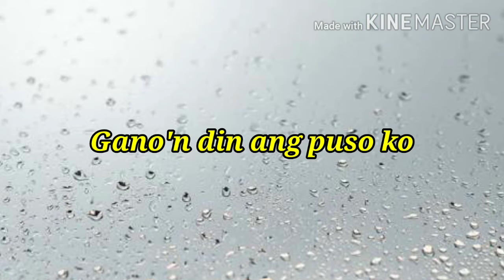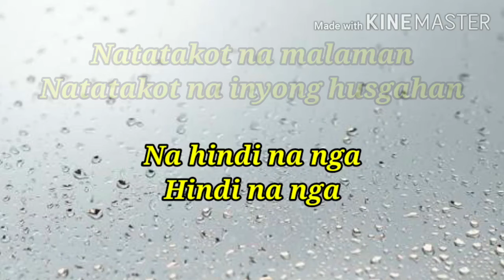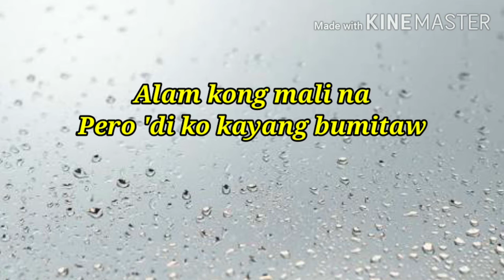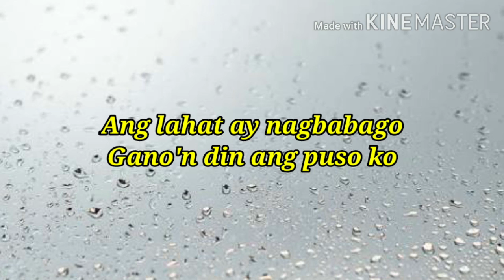Hindi na nga - This band (Lyrics)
LYRICS:

Ang lahat ay nagbabago
Ganu’n din ang puso ko
‘Di alam kung pa’no aamin
Kung dapat bang sabihin ‘to

Ngunit kailangan nang tapangan
At sabihin ang nararapat na
Hindi na nga
Hindi na nga

Alam kong mali na
Pero ‘di ko kayang bumitaw
At ika’y masasaktan
Dahil pangako ko’y walang iwanan
Alam kong huli na
Alam kong hindi na nga mahal

Oh ilang beses ding sinubukan
Pinilit ang nararamdaman
Pero kulang may kulang
Natatakot na malaman
Natatakot na inyong husgahan na
Hindi na nga, hindi na nga

Hindi na nga mahal
Hindi ka na mahal

Category

Music

Suggested by Viva Records Corporation

Kaya Mo - Various Artists [Official Lyric Video]

Song

Hindi Na Nga

Artist

This Band

Album

Hindi Na Nga

Viva Records Corporation (on behalf of Viva Records Corporation); Viva Music Publishing, Inc., and 2 Music Rights Societies